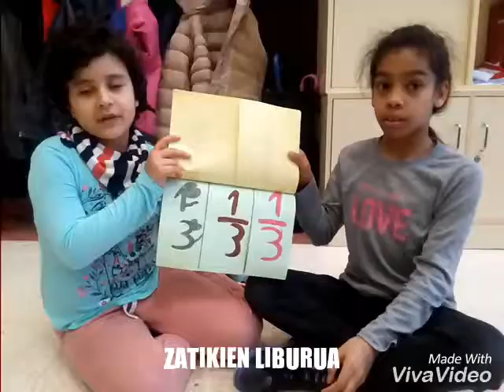Uribarri eskola. Zatikien liburua.4.Amaila